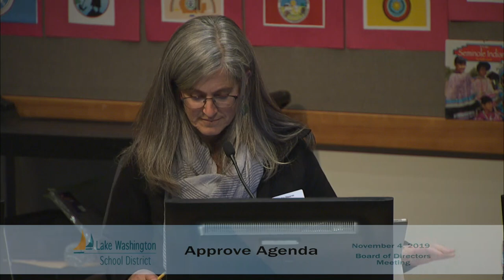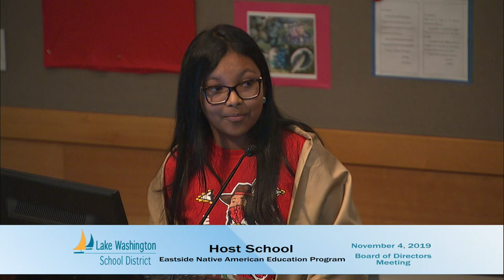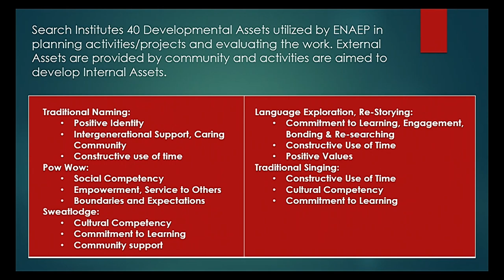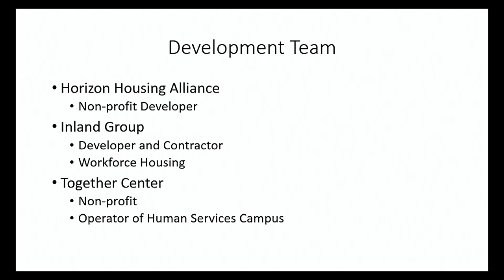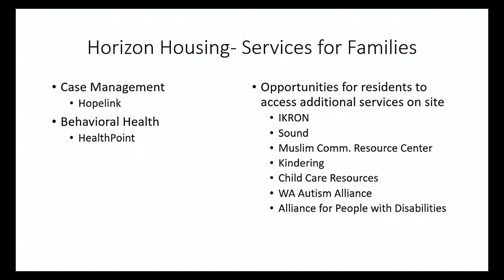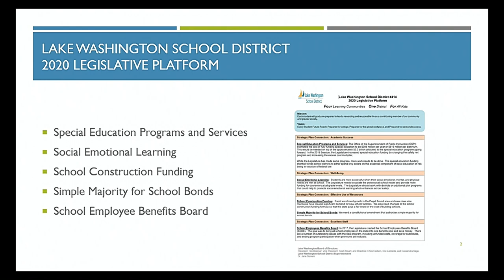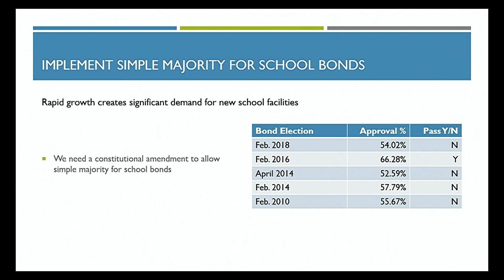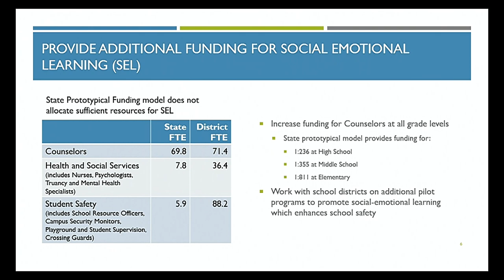November 4, 2019 Board Meeting